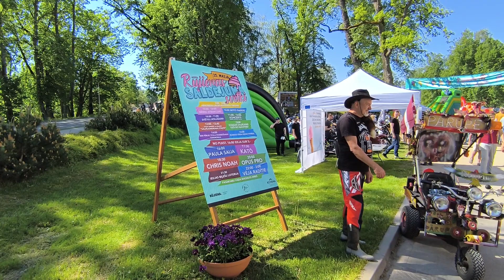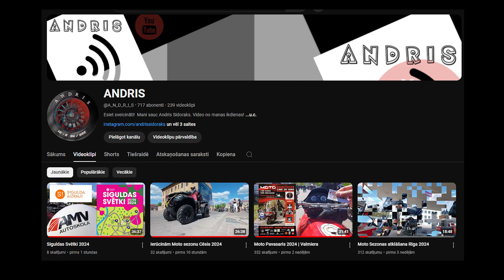Rūjienas Saldējuma svētki 2024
Kopā ar  @motovalmiera dodos uz Rūjienas Saldējuma svētkiem.